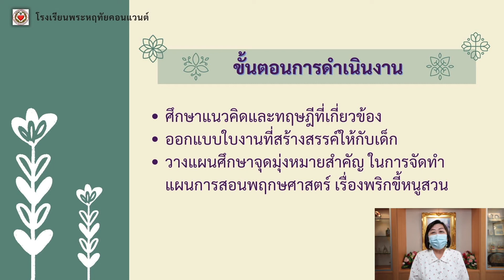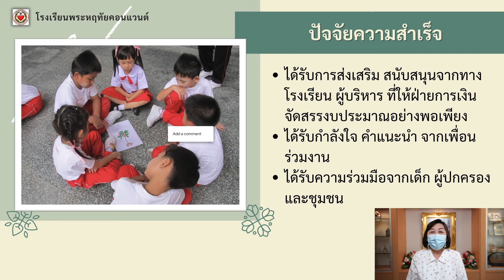Innovation เรื่อง แผนการจัดประสบการณ์ สวนพฤกษศาสตร์โรงเรียน